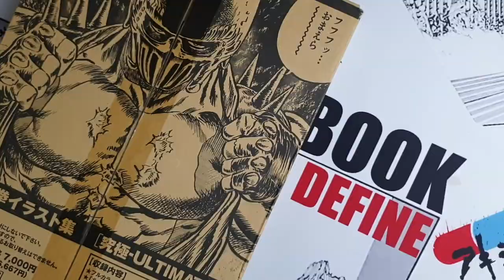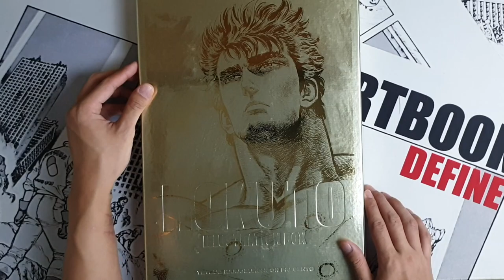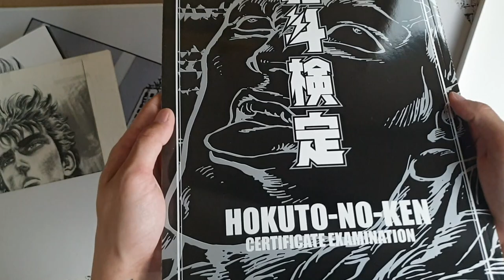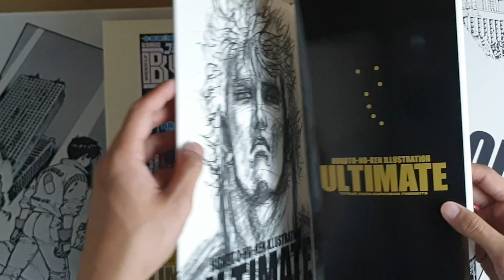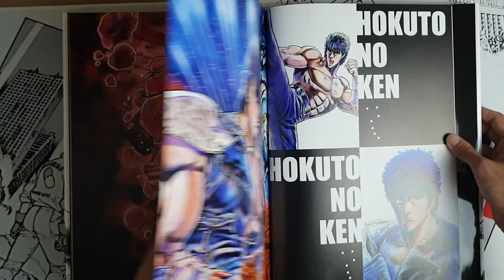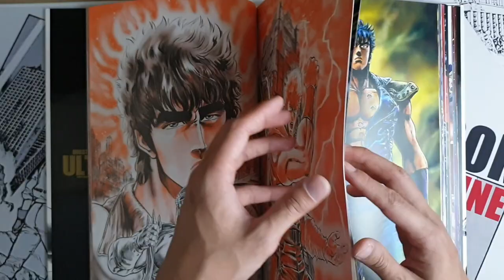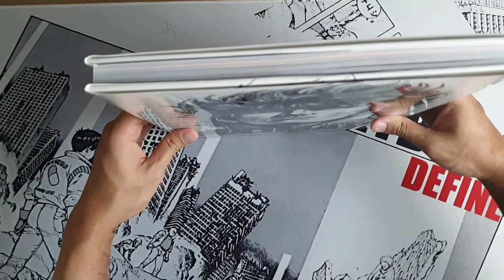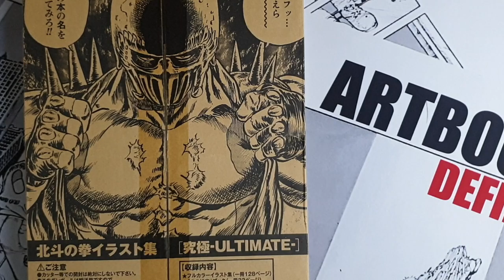ULTIMATE FIST OF THE NORTH STAR COLLECTION BOX (TETSUO HARA / 原 哲夫) BY ARTBOOKDEFINE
ULTIMATE FIST OF THE NORTH STAR COLLECTION BOX (TETSUO HARA / 原 哲夫)

ARTIST : TETSUO HARA

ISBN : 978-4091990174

PUBLISHER : SHOGAKUKAN

DATE RELEASED : 12.2008

SIZE : 30.4 x 21.8 x 2.5 CM

PAGES : 174 PAGES (1 MAIN BOOKS / 32 EXTRA GENGA SHEETS)

WEIGHT : 2153g

TYPE : EXHIBITION / LIMITED BOX